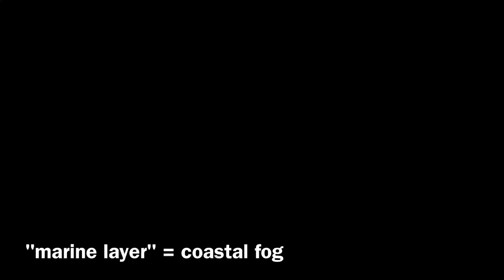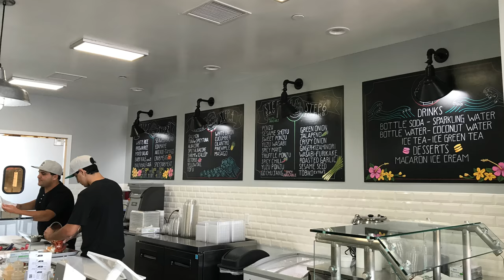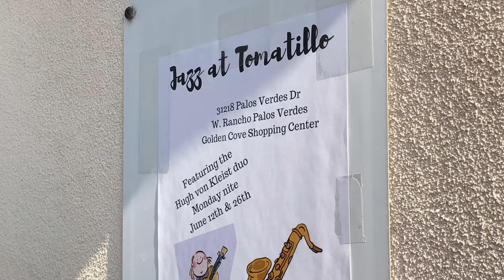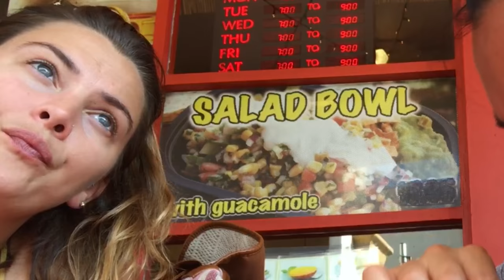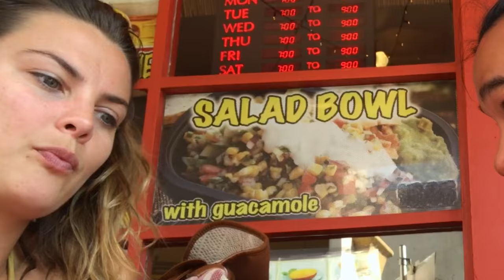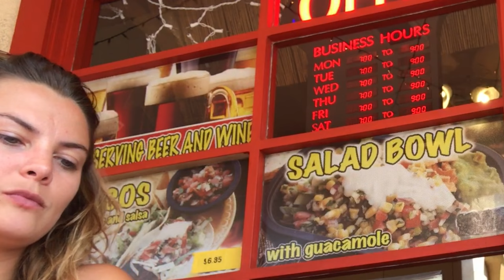Vlog 08 - Unco Chinn attempts to cliff jump Abalone Cove and binge eats at 5 restaurants!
With his friend Skyler, Unco Chinn finally does Abalone Cove and attempts the RPV restaurant challenge! Which restaurant wins!?!?